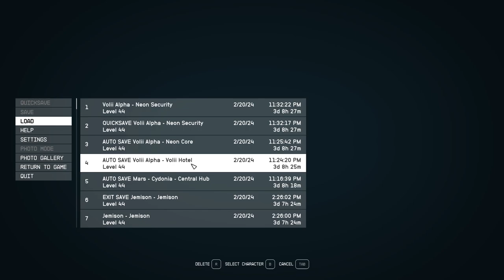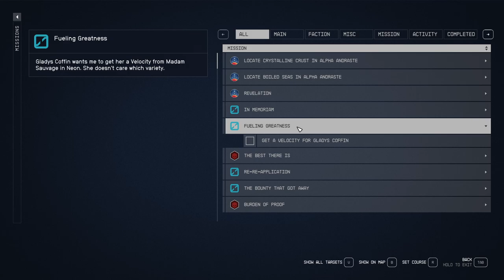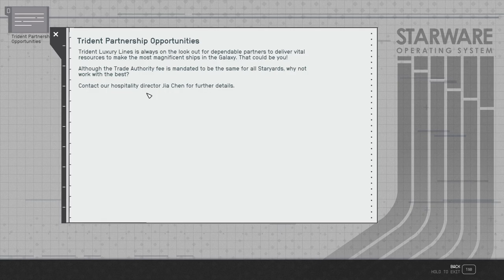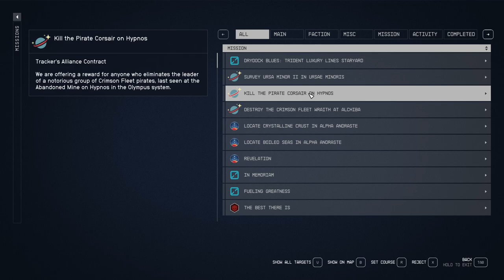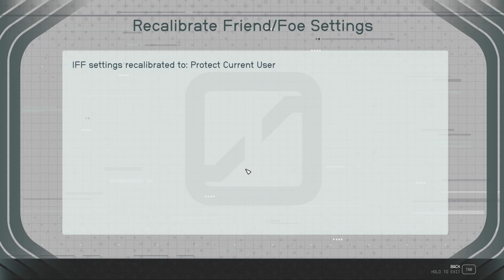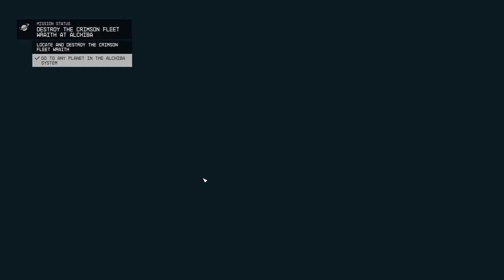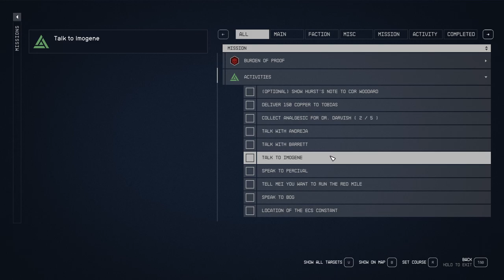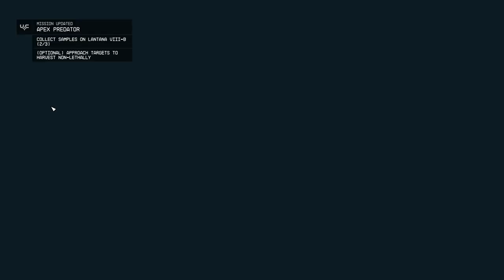STARFIELD Gameplay Walkthrough Part-79 NG PC (HINDI + ENGLISH)